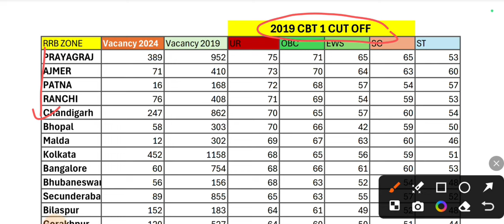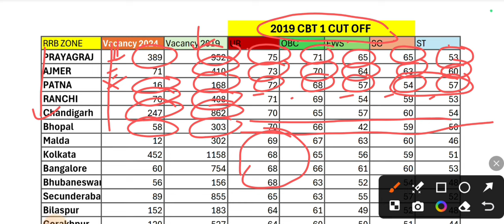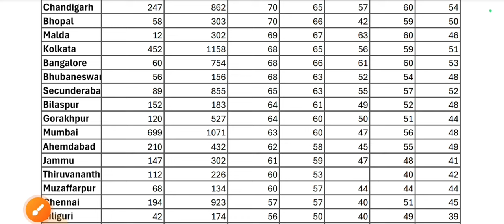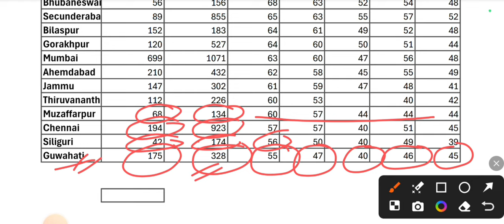NTPC इंटर लेवल फॉर्म कहां से भरें🤔|| RRB NTPC 10+2 LEVEL SAFE ZONE|| BEST 3 ZONE| DANGER ZONE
rrb ntpc previous year cut off analysis
rrb ntpc safe zone
rrb ntpc inter level safe zone
ntpc form kaha ze bhare
rrb ntpc inter level form kis zone se bhare
rrb ntpc undergraduate form fill up 2024
rrb ntpc ka form kaise bhare 2024
rrb ntpc apply online 2024 telugu